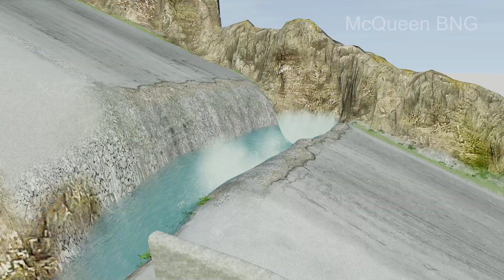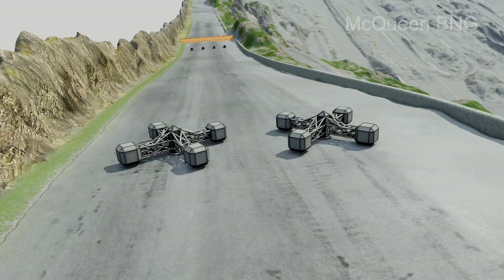Big & Small King Dinoco With Emoji Wheel vs Big & Small Mater vs Hill - BeamNG.drive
The new video is available - Big & Small King Dinoco With Emoji Wheel vs Big & Small Mater vs Hill -  BeamNG.drive

About the game:

BeamNG.drive is an incredibly realistic driving game with near-limitless possibilities. The game features soft-body physics, which simulates realistic handling and damage to vehicles.